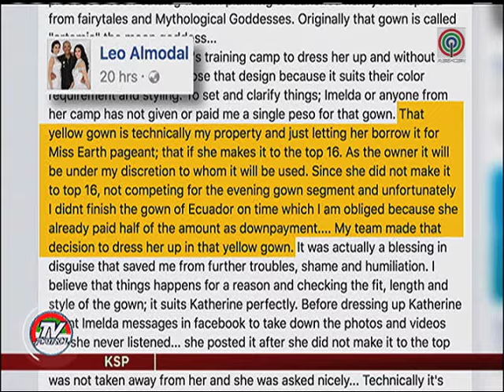TV Patrol: Katherine Espin, sinagot ang patutsada ni Imelda Schweighart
Imbes na magalit, inunawa ni Miss Earth 2016 Katherine Espin ang nag-resign nang Miss Earth Philippines Imelda Schweighart. Pero itinuwid niya ang paratang ni Schweighart na retokada siya.